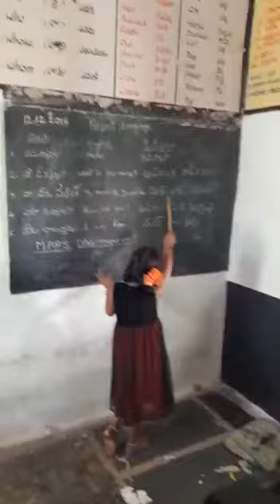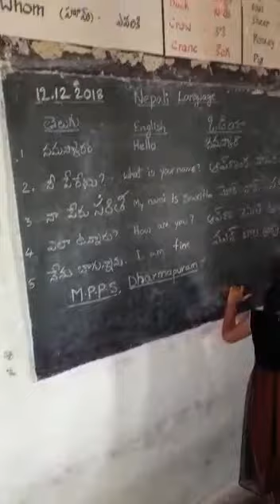BHASHA SANGAM ODIA LANGUAGE MPPS DHARMAPURAM JAMMALAMADUGU MANDAL